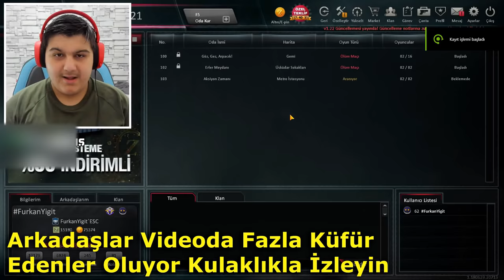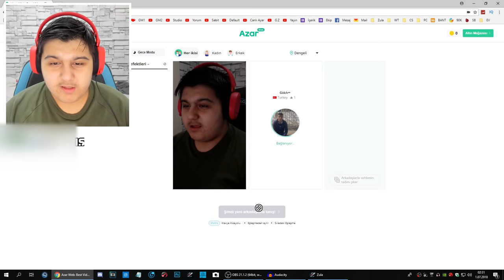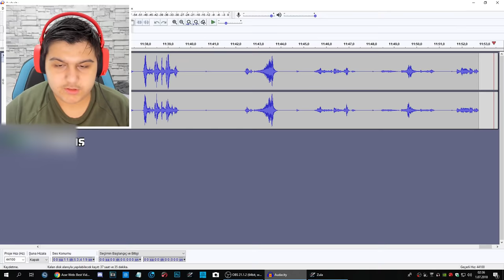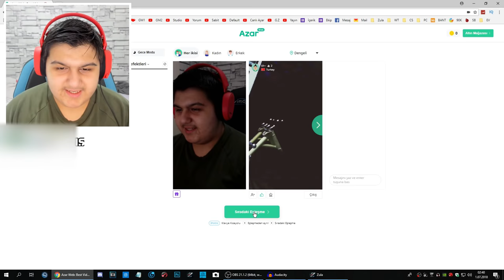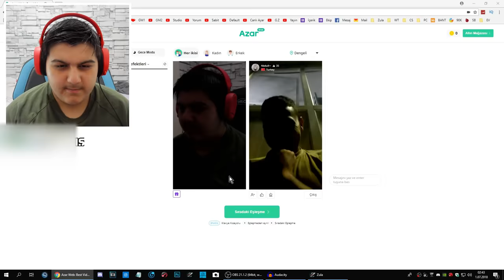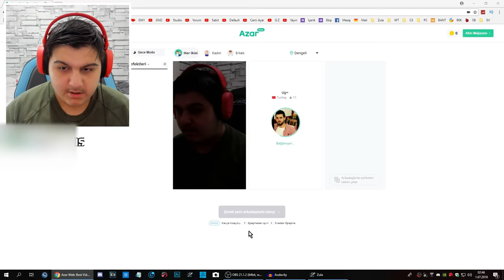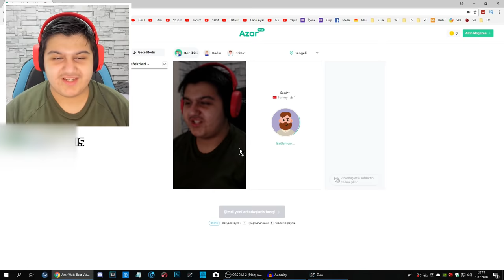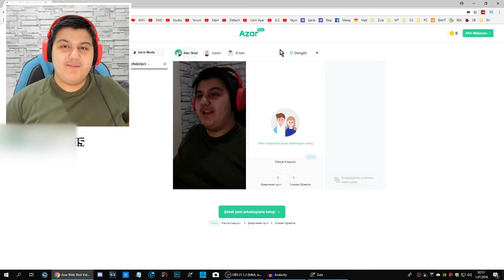AZARDA İNSANLARA SUNUCU SORARAK DESTE AÇTIM !! ZULA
Bir Önceki Videomuz !